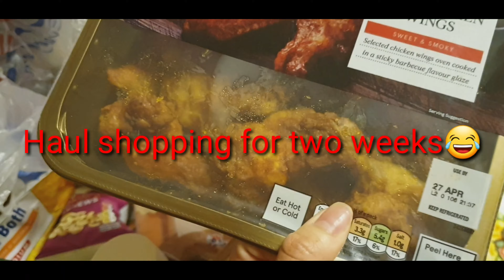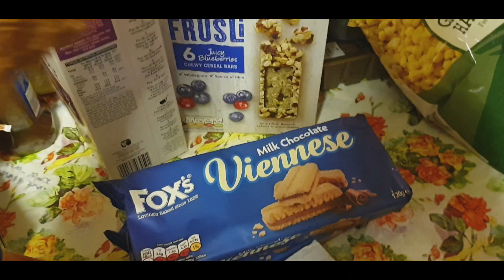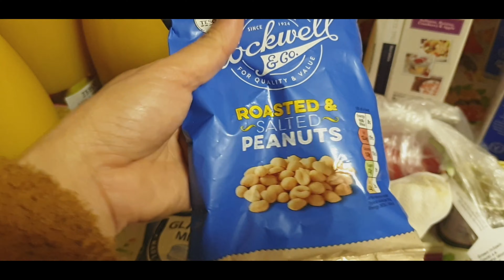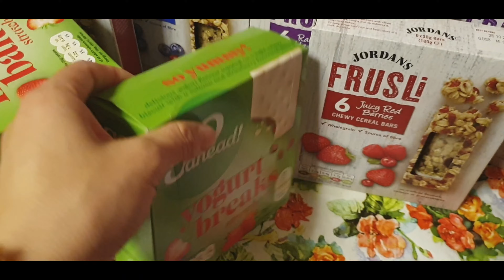Ai Ambot nimu Lolo Ga yellow kaman